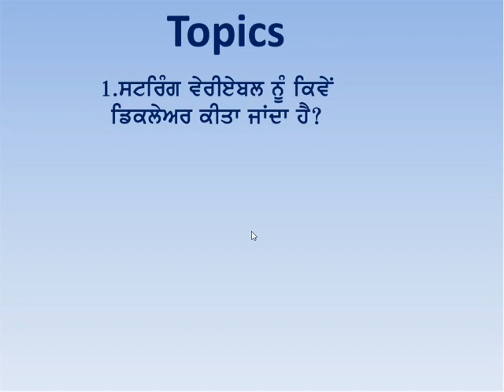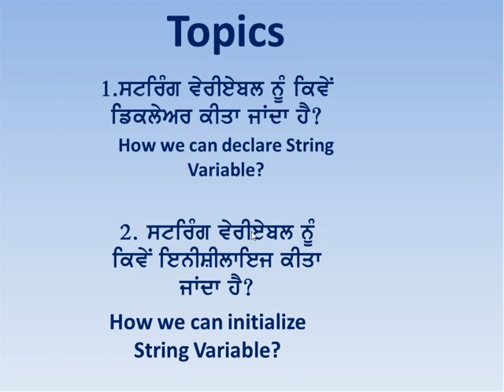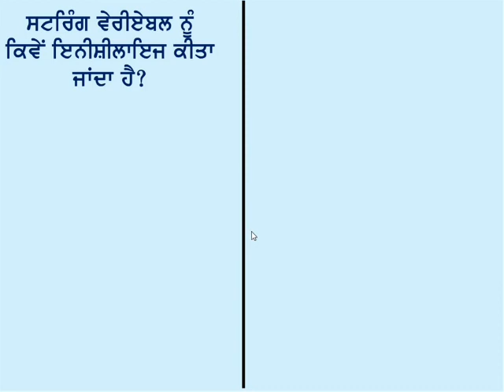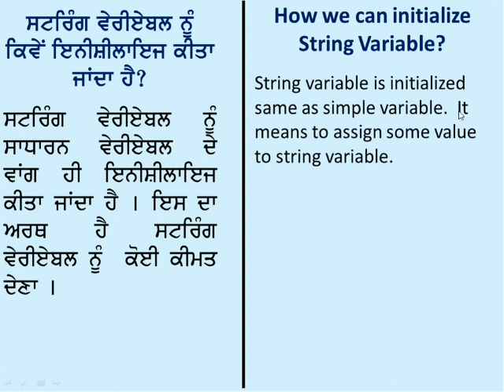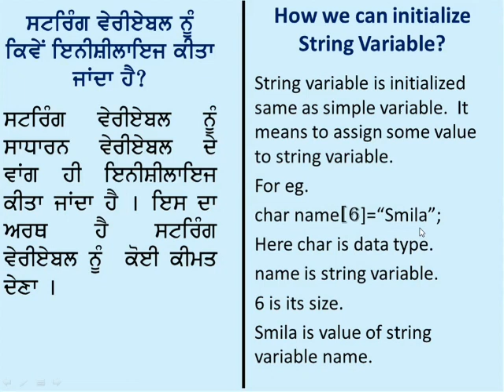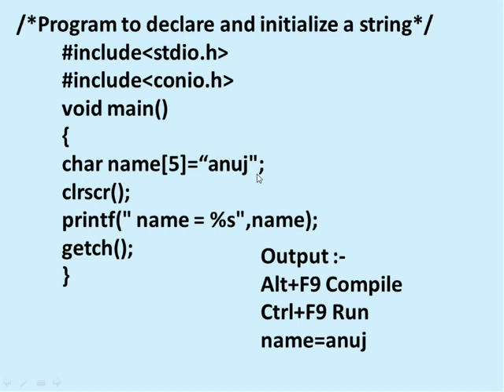Declaration and Initialization of a String in C Language with Program.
How we can declare and initialize a String in C Language.